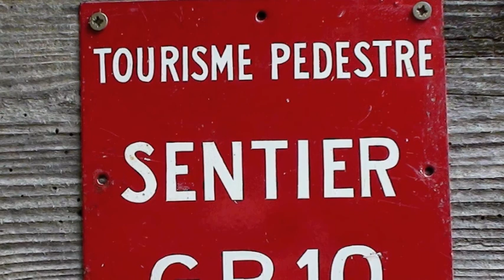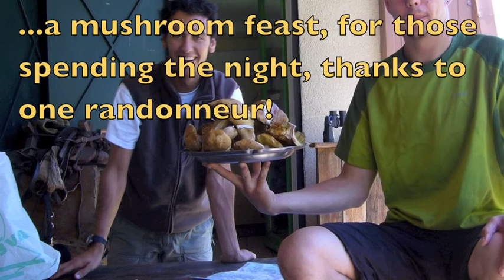Ken and Jen on the GR10 2010 - Episode 2 - Fos to Seintein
The trek continues.  Episode Two of the 2010 from Fos to Sentein by way of the Col d'Auran (2176 metres) and a detour along the GR de Pays of the Tour de Biros.